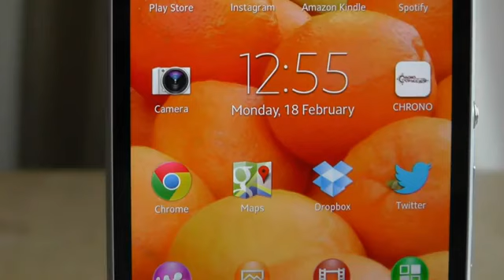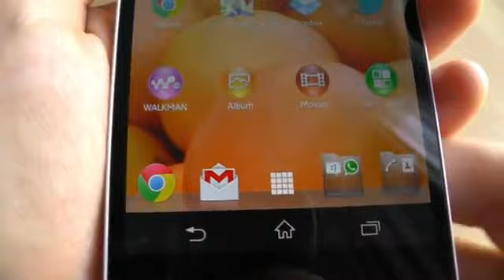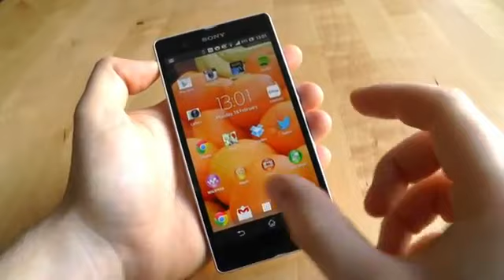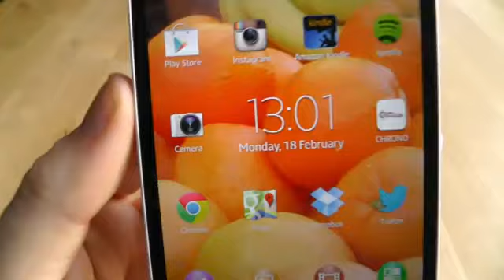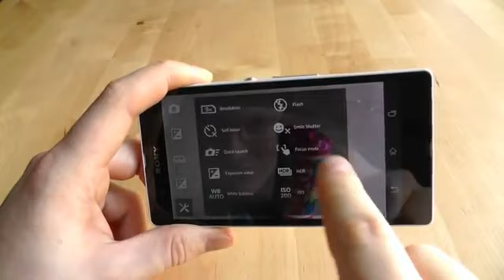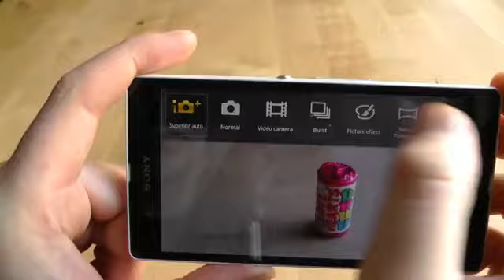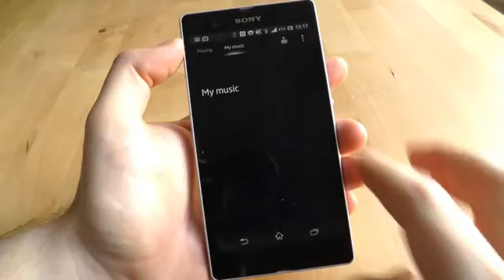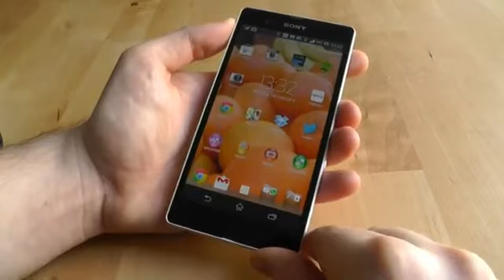Sony Xperia Z [Hands-on Review]